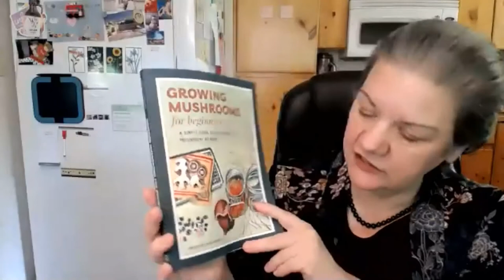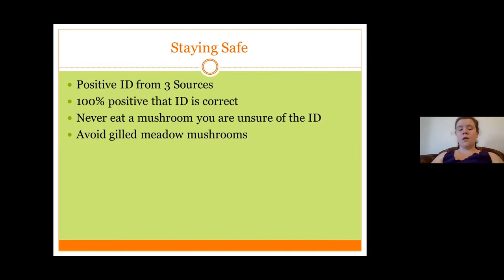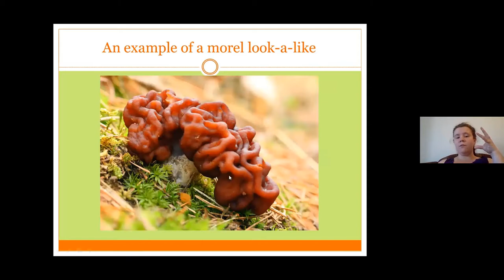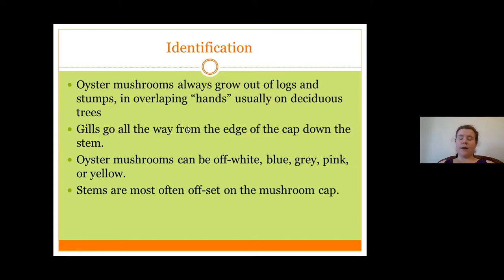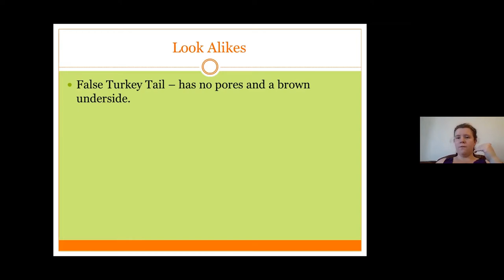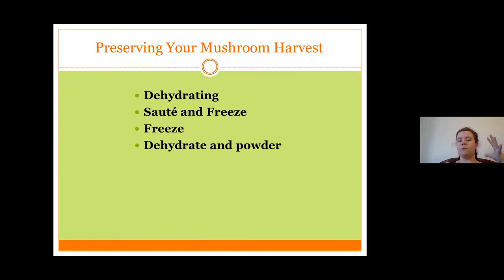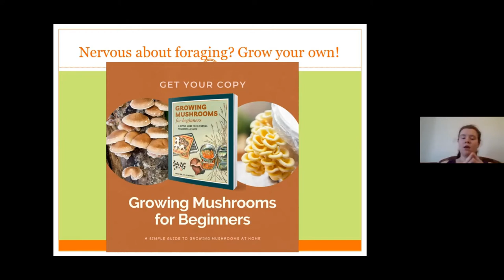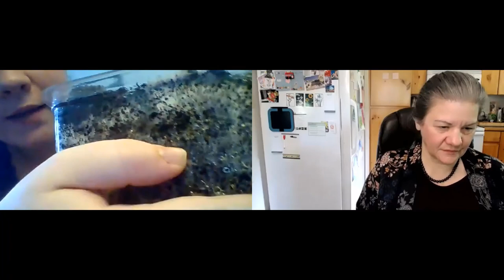Foraging for Wild Mushrooms for Beginners with Sarah Dalziel-Kirchhevel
Our guest Sarah Dalziel-Kirchhevel, author of "Growing Mushrooms for Beginners, A Simple Guide to Cultivating Mushrooms at Home" speaks about the easiest mushrooms for beginners to ID in the wild and how to forage them ethically and sustainably.

Sarah is passionate about gardening and finding creative ways to produce food in small spaces.  She enjoys empowering others to grow and cook their own food, skills that she believes build confidence.  Sarah is the founder of NinjaGardening.com and WearingWoad.com.